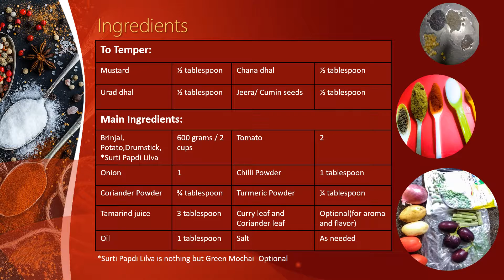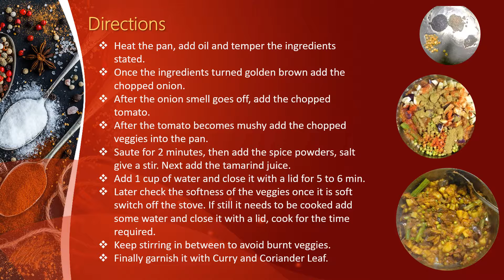Quick Mix Recipes | Brinjal Aloo Drumstick Curry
Brinjal Aloo Drumstick Curry is easy to prepare in less than 20 minutes and is healthy too, It goes well with chapathi, roti and rice. It can be used as sidedish or can be mixed with rice. Both tastes well. It will be liked by even brinjal haters.